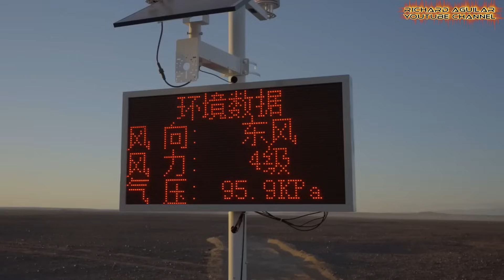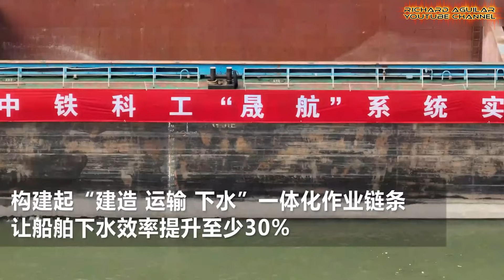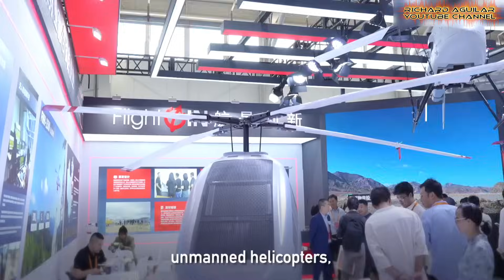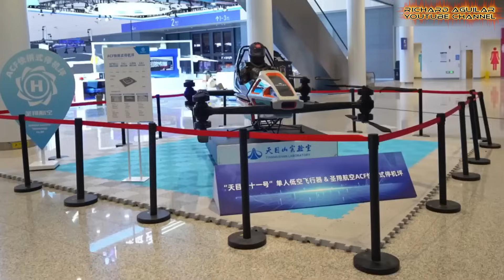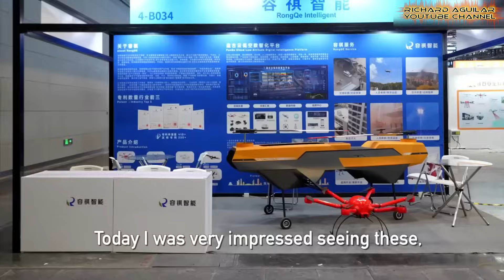China’s New Breakthroughs Shatter Limits of Science and Power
China’s new breakthroughs are rewriting science and innovation. Discover astonishing advances in fusion energy, deep-sea missions, hyper-gravity labs, and more shaping a bold future.